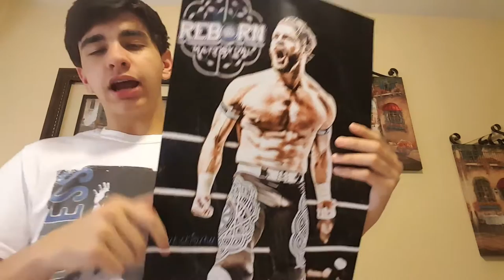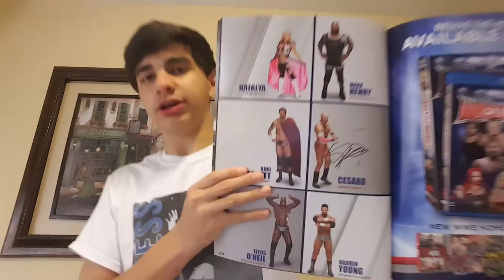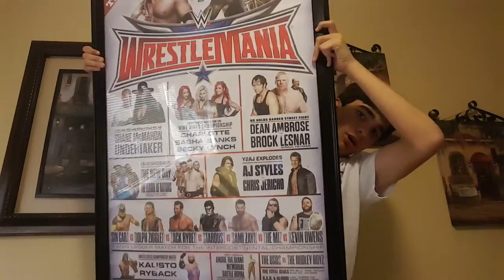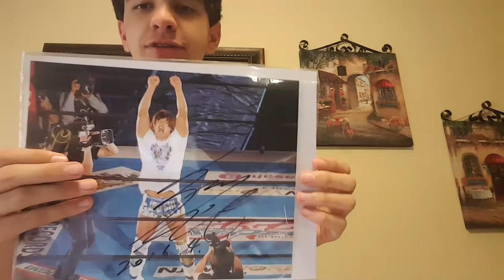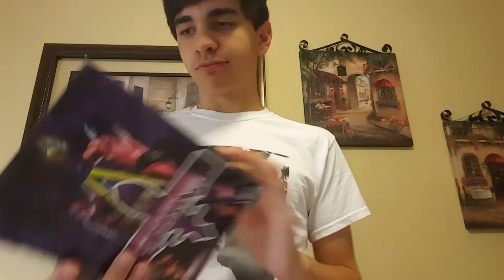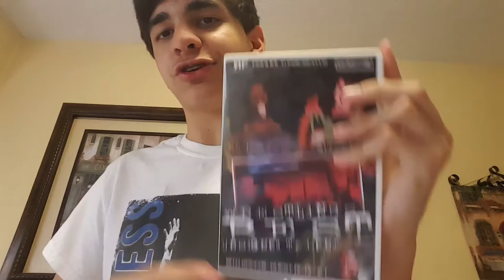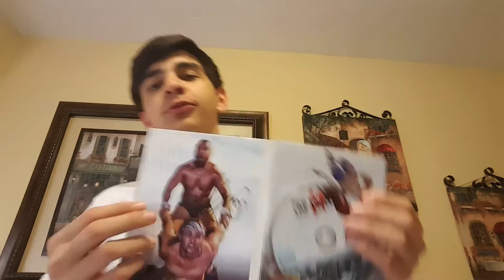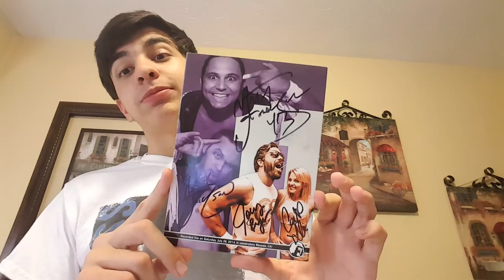MerchMania! Everything I Bought/Got Signed at WrestleMania 32